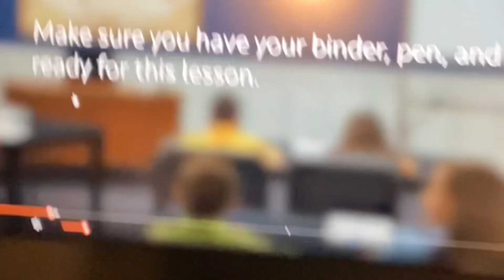IEW writing out of context.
And he hears a knock